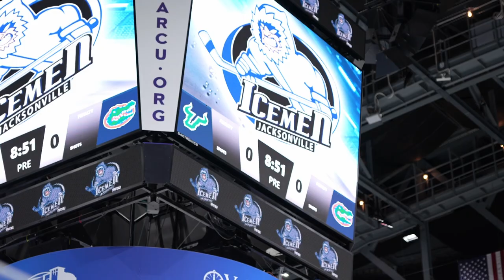Frozen Gators: UF Ice Hockey Mini Documentary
In this first episode of Frozen Gators, Matthew Brkljacic, president of the UF Club Hockey team, discusses why the sport means so much to him, and how this passion pushed him to become involved as an executive member of the D2 team. He also explains how joining this team helped him find community at the University of Florida. Matthew will serve as president next year as well, showing how he is truly dedicated to the growth and success of UF Club Hockey.